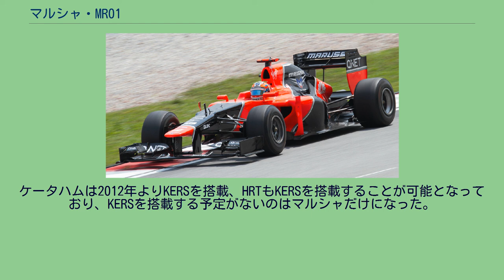マルシャ・MR01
マルシャ・MR01 (Marussia MR01) は、マルシャF1チームが2012年のF1世界選手権参戦用に開発したフォーミュラ1カー。
チーム名をマルシャ・ヴァージン・レーシングからマルシャF1チームに変更したのに伴い、シャシー名はヴァージンからマルシャ、型式名はMVRからMRに改められた。
技術部門はニック・ワースとの提携を打ち切り、パット・シモンズを技術顧問とする集団体制に移行した。
CFD計算のみで設計する手法を修正し、マクラーレンの研究施設を借りる契約を結んでいる。
MR01は国際自動車連盟 (FIA) が義務化しているクラッシュテストを何回か受けたが、全項目をクリアすることができず、開幕前の合同テストで走行することができなかった（チームは前年モデルのMVR-02でテストを行った）。
3月5日にシルバーストン・サーキットでフィルム撮影枠を利用してMR01のシェイクダウンを行い、翌3月6日にようやくクラッシュテストに合格したことが発表された。
チームは対費用効果の判断から、KERSを搭載しないことを決めた。
ケータハムは2012年よりKERSを搭載、HRTもKERSを搭載することが可能となっており、KERSを搭載する予定がないのはマルシャだけになった。
また、2012年用のマシンの中で段差付きのノーズを採用していないのは、MR01とマクラーレン・MP4-27のみである。